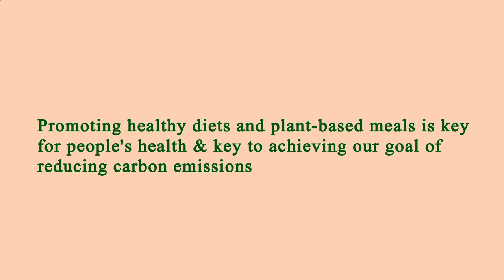Close to Me Restaurant Los Angeles 90011 CA, Los Angeles County, California, United States